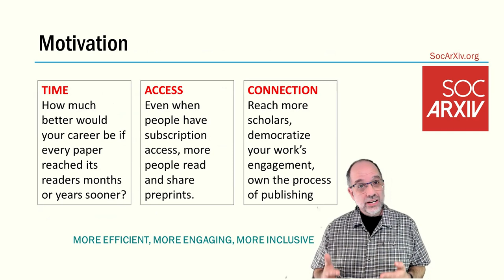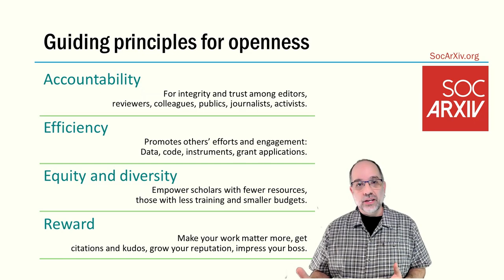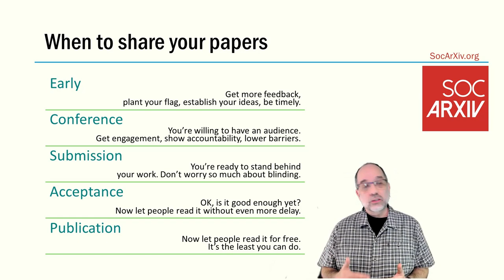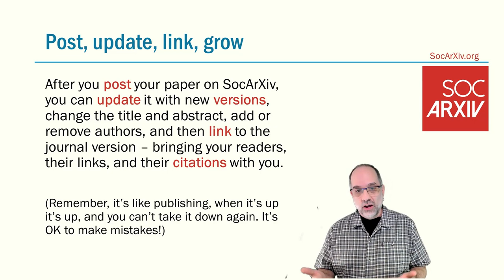Post your papers on SocArXiv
SocArXiv director Philip N. Cohen with a short note on why, and when, to post your papers.